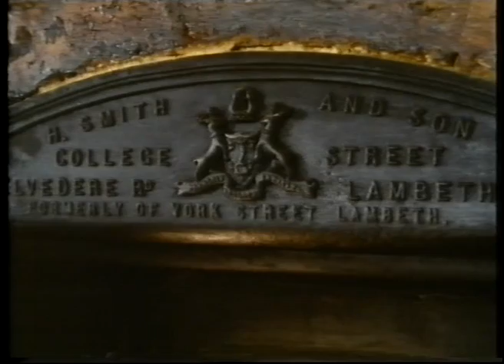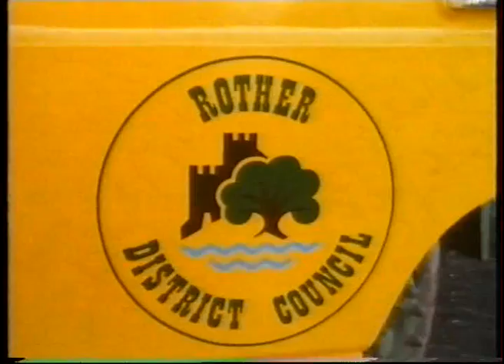Country Ways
Rye In December